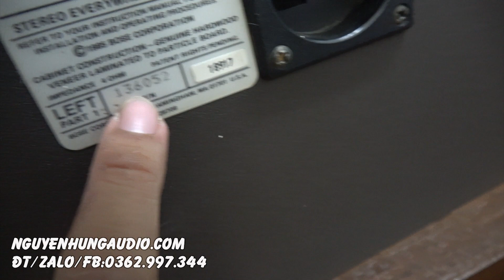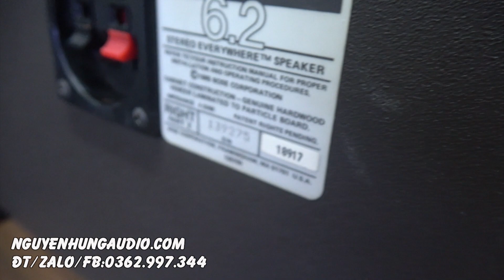hàng về Bose 6.2 bá chủ karaoke,nghe nhạc bình dân